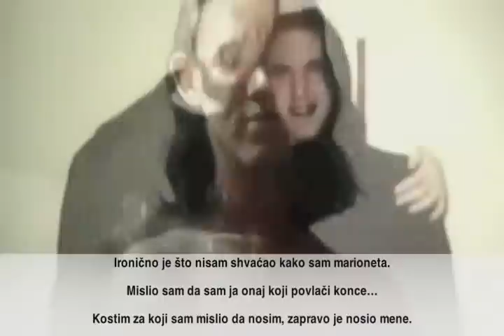Svedocanstvo bivseg sataniste